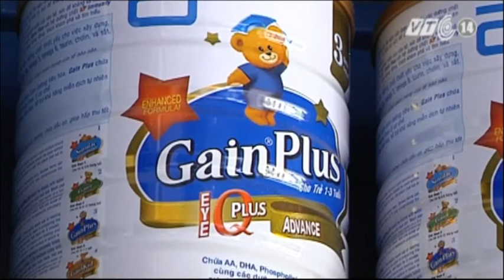VTC14_Abbott đã thu hồi trên 95% số sữa nhiễm khuẩn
Sau khi Bộ Công nghiệp cơ bản New Zealand, đưa ra khuyến cáo về các sản phẩm dùng nguồn nguyên liệu do Fonterra sản xuất được xuất khẩu đi các nước có khả năng nhiễm khuẩn Clostridium Botulinum, thì Abbott Việt Nam đã phải tự nguyện thu hồi 10 lô sữa Similac Gain plus EyeQ dành cho trẻ từ 1 đến 3 tuổi không đạt chất lượng trên thị trường Việt Nam.